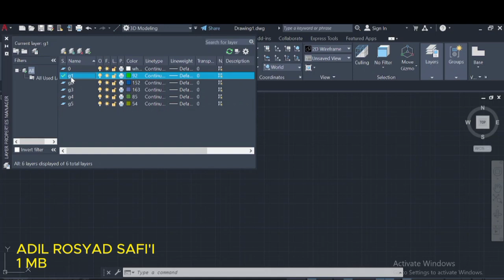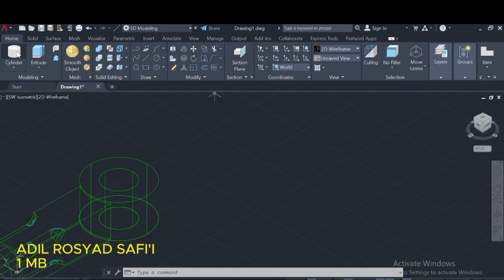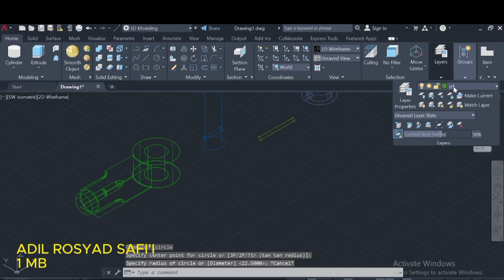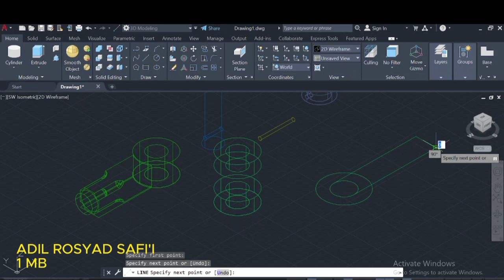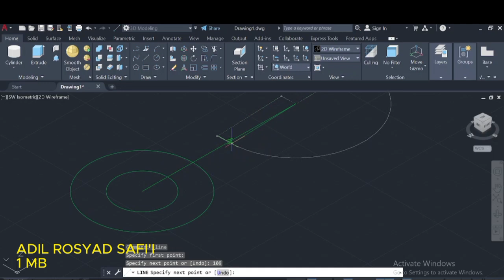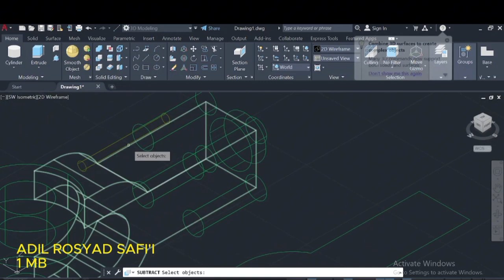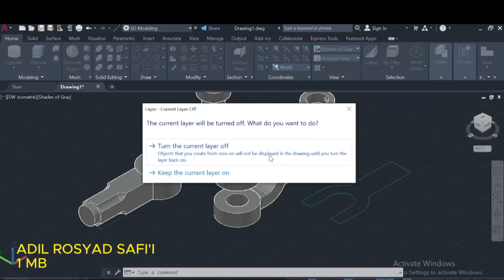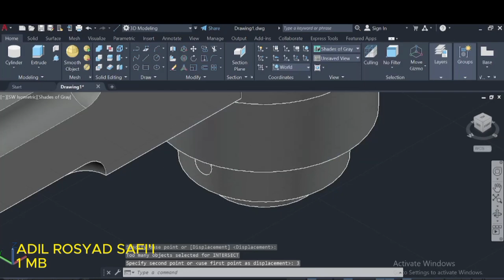TUGAS CAD 8| ADIL ROSYAD SAFI'I | 01 |1MB